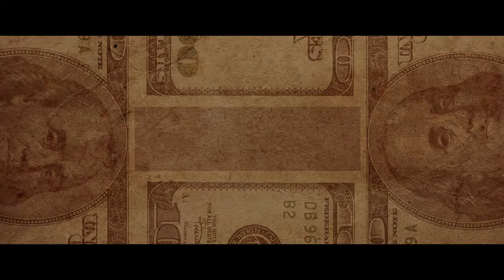📺 Должник — Трейлер (2022)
📺 Русский трейлер фильма : Должник (2022)
Оригинальное название : Dolzhnik
Слоган : Теперь никакого выхода у друзей нет… Или все-таки есть?

Дата выхода в мире : 21 июля (2022)

📺 Жанр : криминал, комедия
Страна : Казахстан
Дистрибьютор : «VLG. FILM» Казахстан
Режиссер : Расул Шарафеддинов

В ролях : Бекзат Достанов, Кирилл Климов, Елжас Рахим, Даулет Абдыгапаров, Ашим Ахметов, Эдуард Табишев, Еркен Губашев и др...

📺 О фильме : Оскар многим должен. Построив денежную пирамиду он легко собирает неплохие деньги. Казалось бы, их хватит на все: покутить, красиво пожить, да и долги раздать. Но вместо того, чтобы отнести деньги ростовщикам братьям Рахметовым, лучший друг Оскара проигрывает их в казино. Удар в голову, угрозы… Оскар и Макс нашли бы выход из ситуации, если бы к ним не заявился криминальный авторитет Продюсер. Мало того, что известный на всю страну Паскаль, чье медийное лицо Оскар использовал для рекламы своей пирамиды, оказался человеком Продюсера. Так он еще и деньги своего босса в пирамиду вложил.